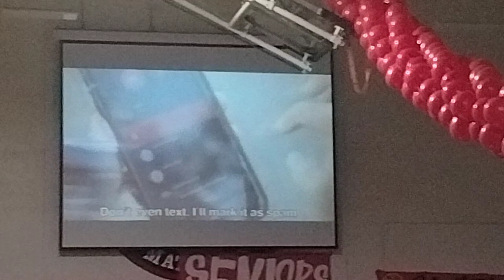First Place Dance Junior Lipsync in Gym at Bolsa Grande High School Dec 1st, 2023.